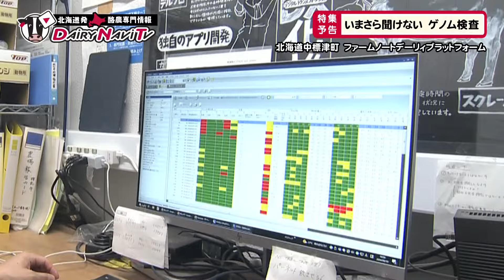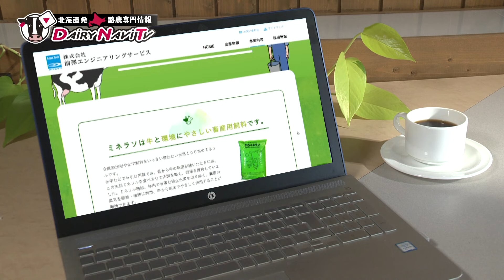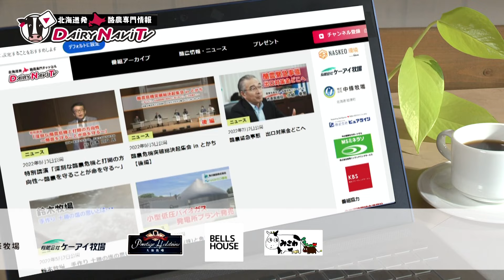デーリィナビTV #172『いまこそ頼りになるTMRセンター』北海道標津町 株式会社望洋アグリワークス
TMRセンターのTMRというのは正式にはTotal Mixed Rations
「完全混合飼料」という意味になりますが、
全国におよそ１６０カ所、そのうちおよそ９０カ所が北海道にあります。
その中の一つ、北海道標津町の「株式会社望洋アグリワークス」をご紹介します。
ここでは、圧縮梱包でこだわりの新鮮な飼料を
供給しています。
代表の中條　儀寿さんにお話を伺いました。